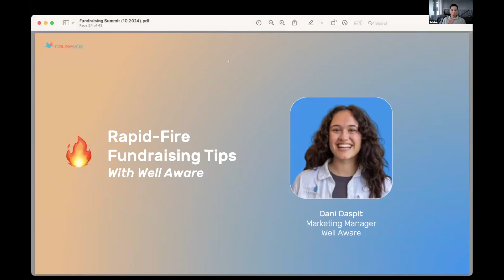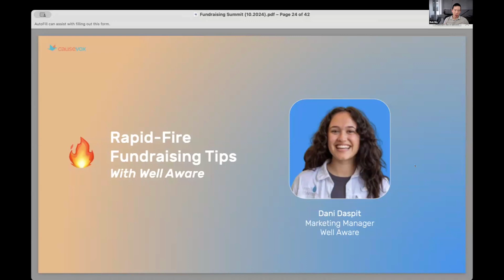Rapid Fire Fundraising Tips With Well Aware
Led by Dani Daspit, Marketing Manager at Well Aware and Rub Wu, CEO & Founder at CauseVox